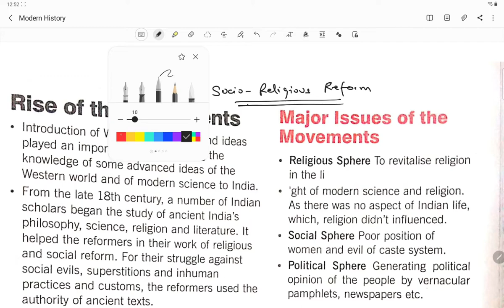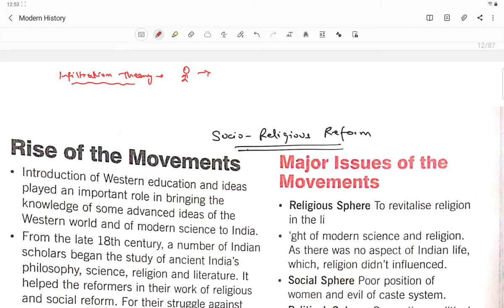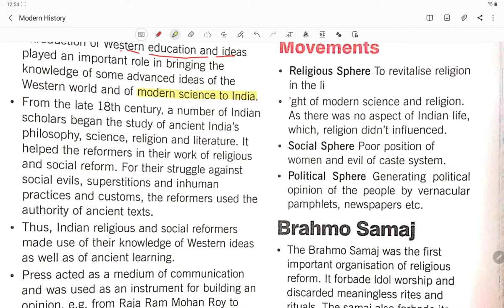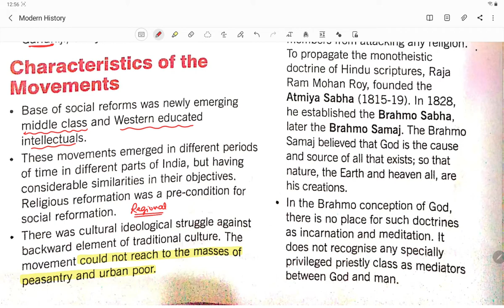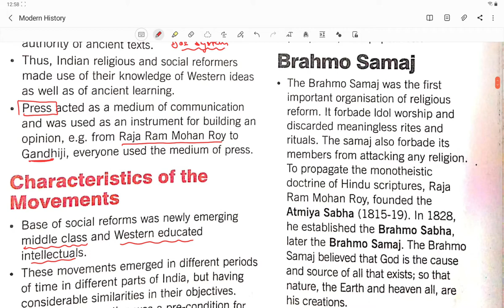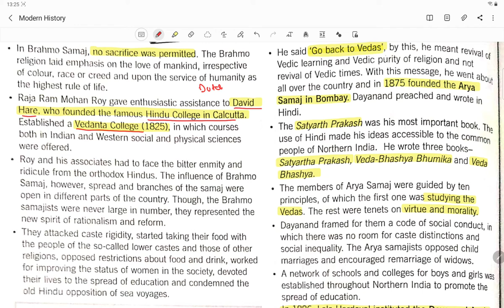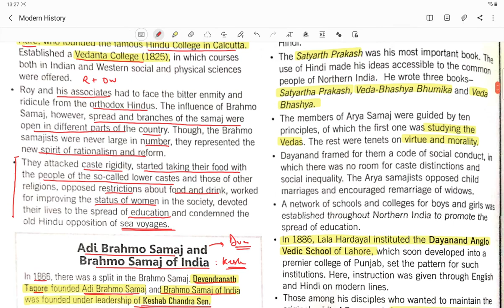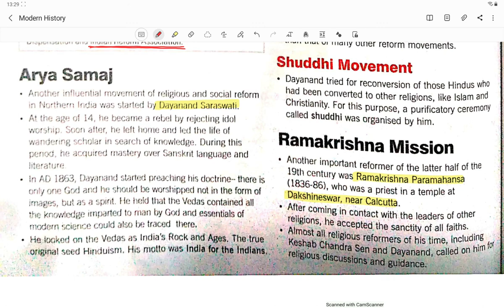Modern History Series (17): Brahmo Samaj- Adi Brahmo Samaj- All India Brahmo Samaj- Sadharan Brahmo